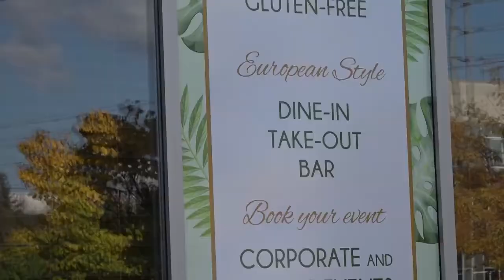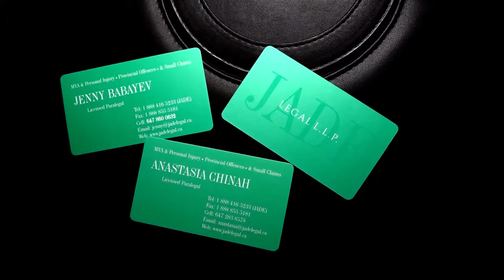JADE LEGAL LLP — ЮРИДИЧЕСКИЕ УСЛУГИ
Jade Legal LLP предлагает опытных, высококвалифицированных и ориентированных на результат паралегалов с отличными рекомендациями. Обладая широким спектром услуг, Jade Legal LLP стремится к совершенству в предоставлении высококачественных юридических услуг по доступным ценам.
Как и адвокаты, лицензированные паралегалы, имеют право представлять интересы своих клиентов в судах первой инстанций, в судах по уголовным делам, когда их клиентам предъявлены обвинения в совершении преступлений, при осуждении по которым им грозит лишение свободы сроком до шести месяцев или штраф до двадцати пяти тысяч долларов, в различных трибуналах и комиссиях провинции Онтарио.
В некоторых сферах, такие как суды по дорожным нарушениям, Комиссии по делам арендодателя и арендатора, население пользуется исключительно услугами лицензированных паралегалов, т.к. их услуги стоят намного дешевле, чем у адвокатов.
Если вы попали в аварию с автомобилем, велосипедом или пешеходом, Jade Legal LLP, лицензированные помощники юристов, будут рады помочь вам в получении компенсации, которую вы по праву заслуживаете.
В случаях, когда у Вас неоплаченные услуги или удержанные платежи; штрафы за нарушение правил дорожного движения или другие провинциальные правонарушения, сотрудники Jade Legal LLP помогут вам. Они свободно говорят на английском, русском, иврите и украинском языках.